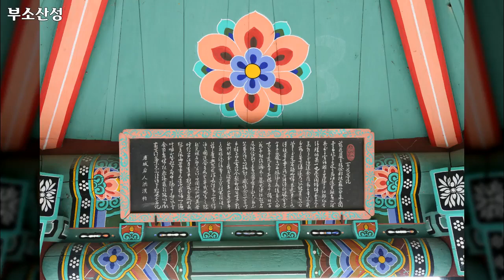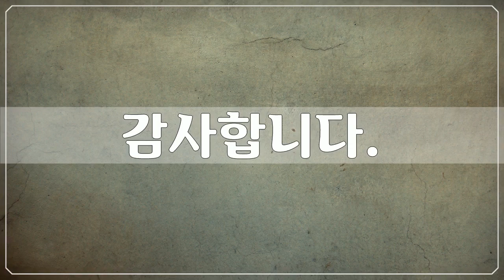백제 역사유적, 나성, 부소산성, 정림사지 사진들 by 공유마당